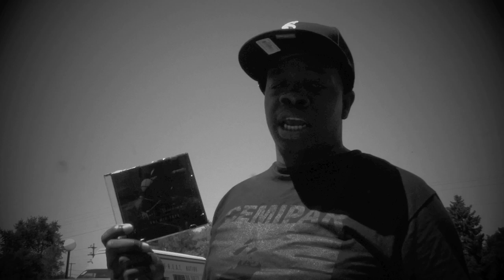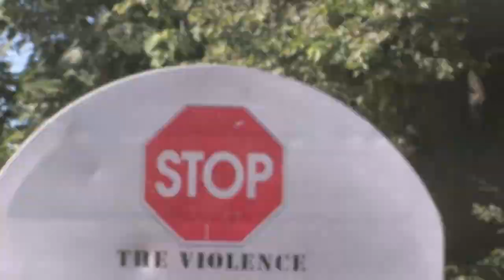GUNRULE TV- YOUNG MONK "BLACK BANDANA" PT.2 (BEHIND THE SCENES)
DAY 2 BLACK BANDANA VIDEO SHOOT! FT: TREAL CITY, YOUNG MONK, CANARY YELLOW CHELLO, BOS, CHEF, BUB BENTLEY BEMIS, ZAPP SOLA , RANRU , RBT